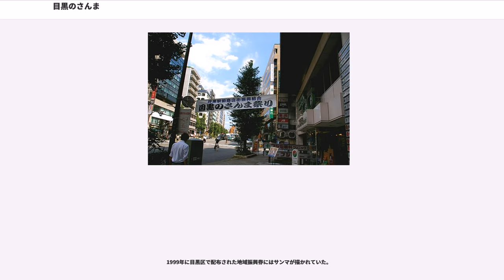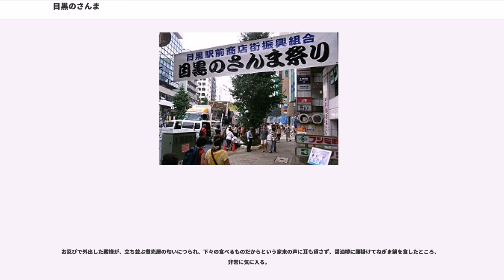目黒のさんま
目黒のさんま（めぐろのさんま）とは落語の噺の一つである。さんまという下魚（低級な魚）を庶民的な流儀で無造作に調理したら美味かったが、丁寧に調理したら不味かった、という滑稽噺。落語界の中では秋の噺としてよく知られている。成立時期は不明。

3代目三遊亭金馬が得意としていた演目である。

殿様が目黒（場所については後述）まで遠乗り（あるいは鷹狩）に出た際に、供が弁当を忘れてしまった。殿様一同腹をすかせているところに嗅いだことのない旨そうな匂いが漂ってきた。殿様が何の匂いかを聞くと、供は「この匂いは下衆庶民の食べる下衆魚、さんまというものを焼く匂いです。決して殿のお口に合う物ではございません」と言う。殿様は「こんなときにそんなことを言っていられるか」と言い、供にさんまを持ってこさせた。これは網や串、金属、陶板などを使わず、サンマを直接炭火に突っ込んで焼かれた「隠亡焼き」と呼ばれるもので、殿様の口に入れるようなものであるはずがない。とはいえ食べてみると非常に美味しく、殿様はさんまという魚の存在を初めて知り、かつ大好きになった。

それからというもの、殿様はさんまを食べたいと思うようになる。ある日、殿様の親族の集会で好きなものが食べられるというので、殿様は「余はさんまを所望する」と言う。だが庶民の魚であるさんまなど置いていない。急いでさんまを買ってくる。

さんまを焼くと脂が多く出る。それでは体に悪いということで脂をすっかり抜き、骨がのどに刺さるといけないと骨を一本一本抜くと、さんまはグズグズになってしまう。こんな形では出せないので、椀の中に入れて出す。日本橋魚河岸から取り寄せた新鮮なさんまが、家臣のいらぬ世話により醍醐味を台なしにした状態で出され、これはかえって不味くなってしまった。殿様はそのさんまがまずいので、「いずれで求めたさんまだ?」と聞く。「はい、日本橋魚河岸で求めてまいりました」「ううむ。それはいかん。さんまは目黒に限る」。

殿様が、海と無縁な場所（目黒）でとれた魚の方が美味いと信じ込んでそのように断言する、というくだりが落ちである。世俗に無知な殿さまを風刺する話でもある。

後半については、最初に目黒で食べてきた殿様ではなく、その美味しさを吹聴された他の殿様達のうちの1人が、されば余も、と所望したところやはり台なしな椀物を供されたため、最初の殿様に苦情を申し立てて落ちの問答に繋がるというパターンもあったが、現在ほとんど演じられていない。

この噺は作者不明の古典であり、現在演じられている内容から背景を特定することは困難である。また、当時の「目黒」は現在よりもさらに広範囲を指していたが、その事物を演者が好きに折り込んだため、あたかも実話由来の噺と思われており、そのため地元の観光素材などに用いられている。

そもそも殿様が目黒に行ったのは、遠乗りであるという設定と、鷹狩であるという設定があるが、演者の言葉の選び方の域内。当時の「目黒」は現在よりも広い範囲を指すもので、特定できる要素は少ない。

江戸時代、将軍は広大な鷹狩場を複数持っており、単に「御場（ごじょう）」とも呼ばれた。その中の一つが「目黒筋」である（旧称：品川）。文化2年(1805年)に「目黒筋御場絵図」によれば「目黒筋御場」の範囲には馬込（現在の大田区西馬込など）・世田谷（現在の世田谷区ほぼ全域および狛江市）・麻布・品川・駒場といった非常に広い範囲が含まれる。

なお、江戸期に目黒筋鷹狩場の番人の屋敷であった場所は、現在鷹番と呼ばれている。

以下は、噺の中には出てこないが、話の成立背景を想像するうえでの"楽しみ"として語られていることである。鷹狩場近辺に徳川幕府の庇護（ひご）下にあって繁栄した目黒不動があったが、鷹狩～目黒不動参詣のあと近辺の茶屋で休息したといわれており、その話が成立のヒントとなったという説を地元ではとっている。この茶屋は彦四郎という名の百姓が開いたとされ、将軍家光が彦四郎の人柄を愛し「爺、爺」と呼びかけたことから、爺々が茶屋という名がついた。この爺々が茶屋は歌川広重の「名所江戸百選」にも題材とされている。

爺々が茶屋の場所について以下の2説がある。

ただ、そこでさんまが供されることは、「下魚」というさんまの位置づけと、それを供することの「無礼」を考えればあり得る話ではなく、実話を題材とした説には無理があるといえる。

赤井御門守とする、あるいは単に「然る御大名」とだけ描き、名前を付さない演出も多...